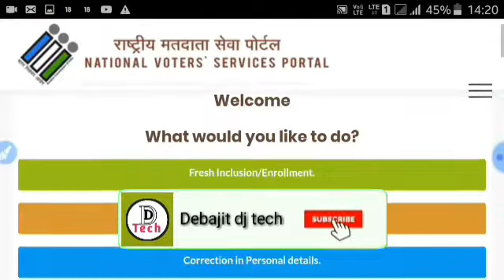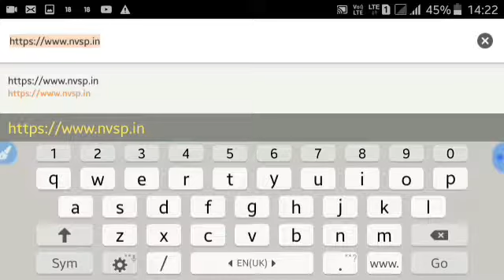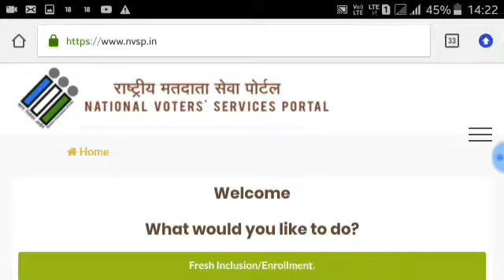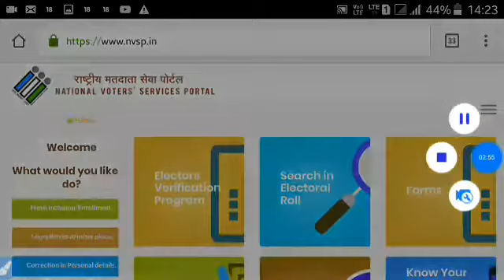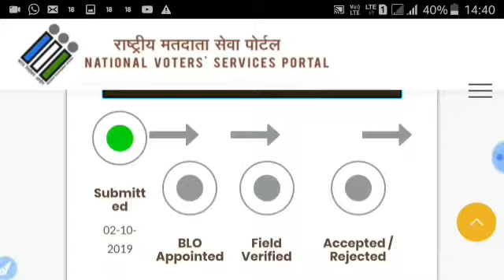Votar Verification লগতে Correction কৰিছে নেকি //How to Voter Correction/yVoter Correction check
My mobile -Realme U1 (Fiery Gold, 3GB RAM, 32GB Storage)

Best Offers -Vivo U10 (Thunder Black, 5000 mAH 18W Fast Charge, 3GB RAM, 32GB Storage)